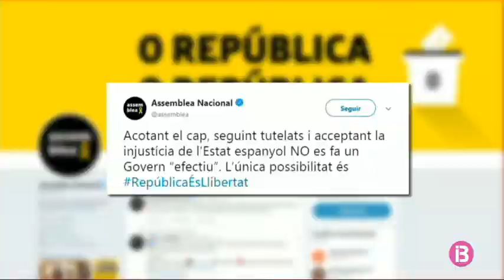Torra treballa en el seu nou govern tot i les crítiques de la CUP i l’ANC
El nomenament dels nous consellers catalans designats aquest dimarts encara està pendent de publicar-se al Diari Oficial de la Generalitat de Catalunya (DOGC).

El president de la Generalitat de Catalunya, Quim Torra, reunia aquest dimecres al matí el seu grup parlamentari, Junts per Catalunya. Entre ells, Elsa Artadi, designada nova consellera de Presidència i portaveu del govern català. Entre les absències, la del nou titular de Territori, Damià Calvet, que va ser vicepresident de l’Associació de Promotors de les Balears i va estar al consell d’administració de l’Institut Balear de l’Habitatge.

Com a primeres mesures, Torra vol impugnar l’aplicació de l’article 155 a Catalunya i presentar una querella contra Mariano Rajoy per presumpta prevaricació, per no haver publicat en el DOGC el seu primer decret de nomenament de consellers.

Tant l’ANC com la CUP han retret a Quim Torra el canvi dels quatre consellers que estaven presos o fugits. L’ANC l’acusa d’haver acotat el cap i la CUP de claudicació davant l’Estat.

La vicepresidenta del govern espanyol, Soraya Sáenz de Santamaría, ha confirmat que aixecaran el 155 a Catalunya, però ha avisat que l’executiu estarà vigilant.

Per la seva banda, Ciutadans aposta per no retirar del tot el 155 i mantenir el control sobre els mossos, les finances, l’educació i la política exterior.